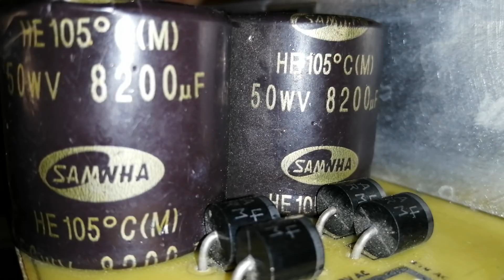Stk4141 stereo vs 2sc5200 Mono | same Price | which one is better ?| 100 watt amplifier | 50 watt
Hi dosto is video main hum bat krne wale hai stk4141 stereo and 2sc5200 mono amplifier boards k bare mai joki same price main apko milne wale hain market se.
stk4141 main apko milegi 25+25 watts outputs jbki 2sc5200 Main apko milegi 100watts output.